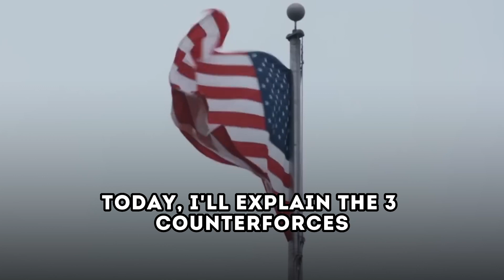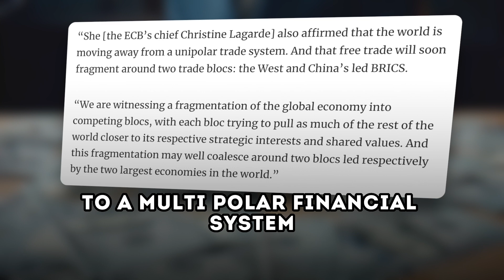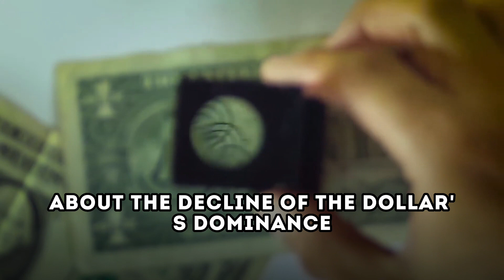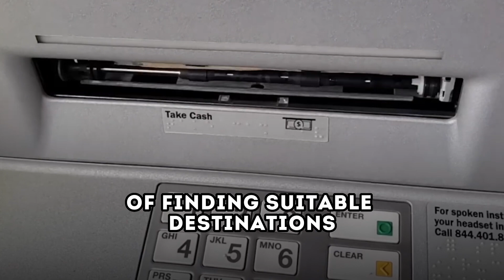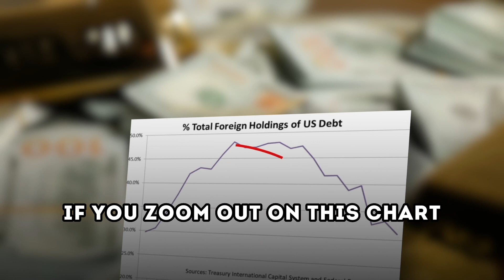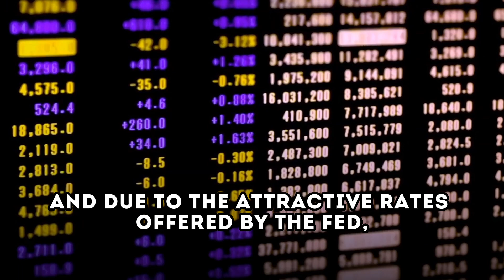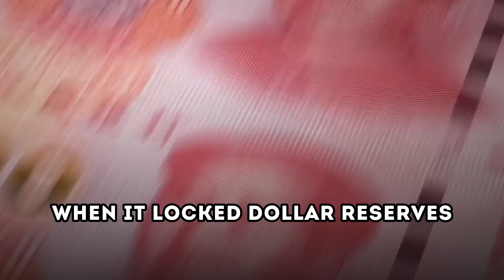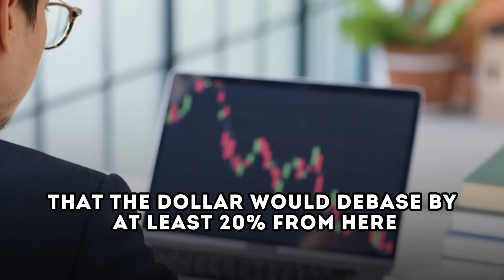Dollar Debasement Has Begun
Learn about the alarming signs pointing towards the imminent decline of the dollar and the implications for global finance. Discover the underlying reasons behind the dollar's resilience and the secrets behind its temporary support. Brace yourself for the inevitable debasement and safeguard your wealth with essential insights.

The dollar debasement has begun, and the BIG MONEY is swiftly moving away from this asset. Get ready for the storm by understanding the current calm before it. In this eye-opening video, we delve into the alarming signs indicating the decline of the dollar and its impact on global finance. Join us as we uncover the three counterforces that currently mask the dollar's real dilution and why these factors won't hold up for much longer.

Despite the prevailing doom and gloom, the greenback has surprisingly experienced a significant appreciation of over 25% against other currencies since the onset of Covid. But what's truly behind the apparent strength of the dollar? In this video, we reveal the underlying reasons behind the dollar's resilience and debunk the myths surrounding its reserve currency status. Discover how the shifting dynamics of the global economy, the rise of independent monetary systems, and the fading allure of US debt are paving the way for a new era.

Learn why the dollar's long-standing dominance is no longer guaranteed and how other major powers are challenging its position. Gain insights into the declining economic power of the United States compared to emerging forces like China and the potential consequences for the dollar's hegemony. Uncover the secrets behind the dollar's temporary support from three counterforces: the Federal Reserve's interest rate policies, its role as the primary Treasury buyer during the pandemic, and the demand for dollars to stabilize foreign currencies. Understand why these factors are transient and how they contribute to the dollar's vulnerability.

Brace yourself for the inevitable debasement of the dollar. Renowned experts, including Stanley Druckenmiller, have already positioned themselves against the dollar, and banks are advising their clients to exit dollar investments. Bank of America predicts a significant debasement of at least 20%. In this video, we provide essential insights on how you can protect your portfolio and safeguard your wealth in the face of a depreciating dollar. Explore the importance of diversifying into hard assets and reevaluating your investment strategy.

With over 500,000 subscribers, the Equedia Letter is one of the fastest growing and largest investment newsletters dedicated to revealing the truths about the stock market. And it’s completely FREE!

- no strings attached, no credit card, nothing.